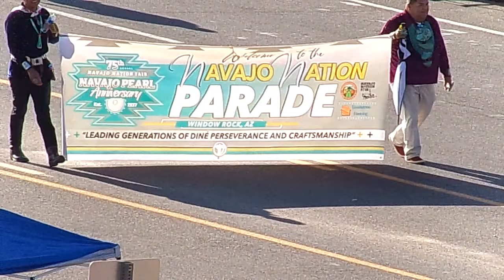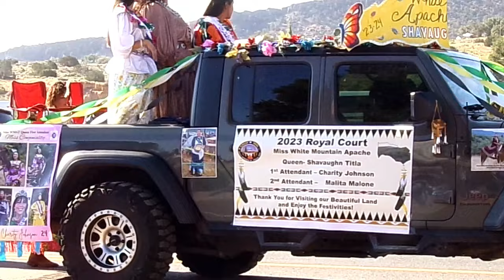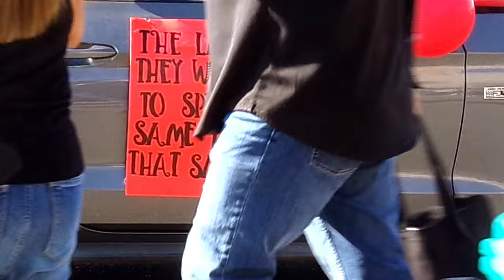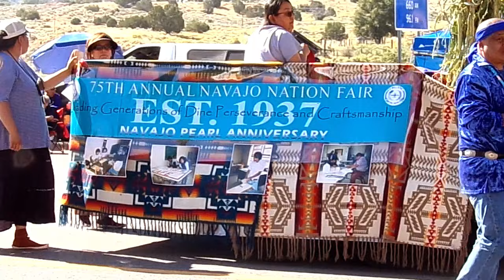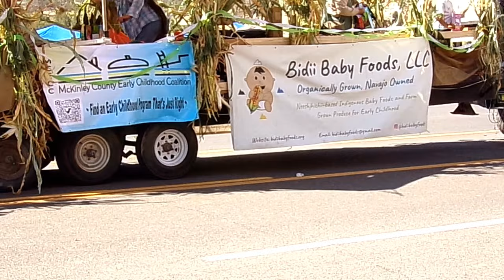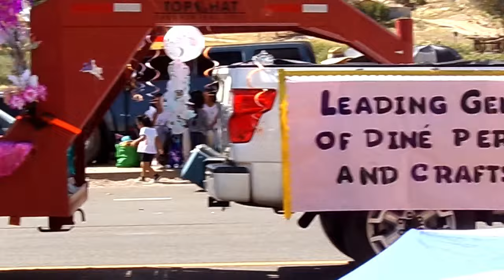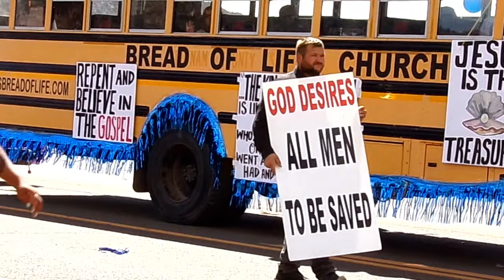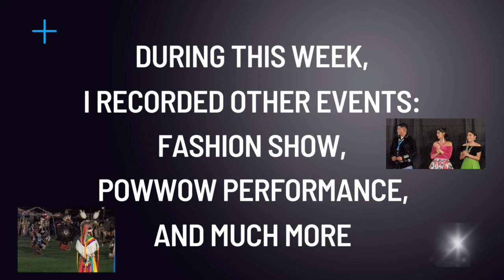Window Rock 75th Annual Navajo Nation Fair Parade 2023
Window Rock, Arizona's 75th Annual Navajo Nation Fair 2023 Parade, had a great opening with a flyby of two F-35 or F-16 military jets. I wasn't expecting that, but I'm happy to say I recorded a split-second of the final flyby. I thought I missed that opportunity forever, but when I heard the jets' roar again, I quickly took my camera out of my backpack and recorded hastily in the direction I presumed they would fly. Looking at my footage afterward, I see two jets flying eastward through the sun's glare.

This video consists only of the parade experience. So, sit back, relax, grab your favorite drink or snack, connect your speaker system or headphones, and enjoy this parade caught on video! All audio was edited, the decibel levels were reduced to acceptable levels, and a tripod was used to minimize camera shakiness. There weren’t that many long gaps between floats this year, which is excellent.

Other events such as the 5K & 2-mile run/walk on Saturday, September 2nd, some Miss Navajo contestant events, some slack rodeo breakaway, a bit of the baby contest, frybread contest,  a few winners from the dog show, Pax Harvey comedy show, powwow, a portion of the fashion show, some exciting carnival rides, and several other events, highlights and occurrences, will all be on another video coming out after editing, uploading, and publishing to YouTube.

Most floats were recorded, but I didn't include all floats in the timestamp due to character count limitations for the video description.

Timestamps:
0:00:00 Intro
0:00:21 Military jet flyover

★ SATURDAY MORNING PARADE ★
0:00:27 Start of the parade in Tse Bonito, NM
0:00:38 1st Motorcycle Group
0:17:04 2nd Motorcycle Group
0:25:01 Flag bearers
0:29:21 Grand Marshall – Gallup Police Chief (Erin Toadlena-Pablo)
0:31:23 Navajo Nation Band
0:35:37 Miss Navajo Nation 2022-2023 (Valentina Clitso)
0:37:07 Miss Navajo Nation Pageant Contestants
0:37:51 Nygren & Montoya float (ft. the Phoenix Suns Mascot)
0:48:03 Chinle Wildcats JROTC
0:52:45 Chichiltah Navajo Veterans Organization
0:53:53 Chichiltah Veterans Princess 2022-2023 (Shanoah Platero)
0:55:26 Miss White Mountain Apache float (Shavaughn Titla)
0:58:12 Apache County Sheriff (Joe Dedman, Jr.)
1:02:05 Apache County School Superintendent (Joy Whiting)
1:03:22 Navajo Division of Transportation float
1:04:38 Fort Defiance Pivot Riders
1:06:19 In memory of Howard Billiman, Jr., float
1:06:57 Miss Gallup Ceremonial Queen & Gallup Little Miss Ceremonial (Destiny Touchine & Snowflake Blackwell)
1:08:32 Navajo Women Veterans
1:09:49 Window Rock Unified School District #8 (ft. Miss W.R.H.S. Native American)
1:15:56 Miss Indian Junior Rodeo Association Queen 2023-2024 (Aniyah Dahozy)
1:16:39 Kool Country Band
1:18:14 One Ninety-One (Native country music band)
1:25:06 Miss Navajo Pine High School 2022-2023 (Alexia Yazzie)
1:27:47 Miss White Mountain Apache Princess 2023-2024 (Delilah James)
1:28:55 Miss Central Navajo 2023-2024 (Rochelle Francisco)
1:31:45 Navajo Tribal Utility Authority float
1:32:55 Navajo Preparatory School
1:36:26 Miss Indian Rodeo 2023 (Sharaya Edgewater)
1:37:51 Dine Boyz (Country music band)
1:39:13 Miss Crownpoint Elementary 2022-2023 (Payton Tan)
1:42:25 Star Wars characters & Cellular One float
1:43:47 Miss Eastern Navajo 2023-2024
1:44:26 Navajo Technical University
1:47:05 Bidii Baby Foods, LLC
1:48:28 Tohatchi Middle School Princess
1:50:21 Mikasa float (Chinese cuisine restaurant)
1:52:00 Tsehootsooi Primary Learning Center Dine Princess (Kendall Watchman)
1:53:28 Ancient Wayves float (River & hiking tours)
1:54:41 Dine College
2:01:19 Dine in Film & Television
2:04:51 Eastern Navajo Baby Princess 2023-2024 (Sophia Largo)
2:12:17 Kin Dah Lichii Olta
2:18:29 Wingate Elementary School
2:19:50 University of Arizona
2:22:35 Miss David Skeet Elementary Princess 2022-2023 (Jasmine Gonnie)
2:23:14 Bread of Life (Church Group)
2:24:45 Dine Nation TikTokers
2:34:33 ALLSZN float (Indigenous artists, musicians, and creators)
2:35:30 Arizona State University
2:37:27 Navajo Power Home (Solar service provider)
2:37:59 Navajo Health Foundation – Sage Memorial Hospital

Apps used:
Canva
Shotcut
Ableton Live Lite 11
RealPlayer (media player)

Equipment used:
Digital Camera | Kodak PIXPRO AZ401 (built-in 40X Optical Zoom)
NEEWER 79 inches Carbon Fiber Camera Tripod
M-Audio Keystation 49 MK3 MIDI Keyboard Controller
M-Audio AIR 192 | 4 (Audio interface)

I had so much fun recording and creating this video. My laptop's external hard drive has eight days' worth of video files! I am still working on improving my camera handling and video techniques.

The audio for the intro and the special effects accompanying the Canva animations were accomplished using Ableton Live 11.